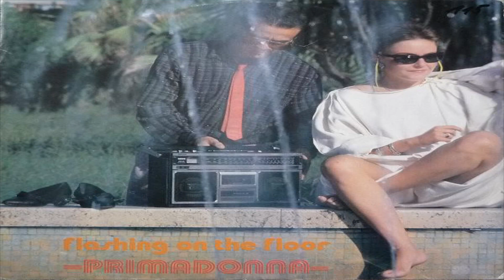Primadonna - Flashing On The Floor - 1984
Sello: Many Records ‎– MN 530
Formato: Vinyl, 12", 33 ⅓ RPM
País: Italy
Publicado: 1984
Género: Electronic
Estilo: Italo-Disco